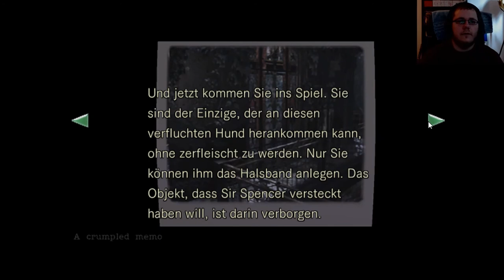RESIDENT EVIL #05 * Auch ein Untoter braucht sein Schönheitsbad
Resident Evil HD Remake Part 5 Auch Untote brauchen ihr Schönheitsbad

Als Jill Valentine, Albert Wesker und Barry Burton, wichtige Agenten des S.T.A.R.S.-Team, auf einem Aufklärungseinsatz von blutrünstigen Zombie-Hunden verfolgt werden verschlägt es sie in ein großes, altes Anwesen. Chris Redfield ist verschwunden. Das Team ist in Sorge um ihren Teamkameraden und begeben sich auf die Suche durch die von Zombies und anderen Kreaturen verseuchte Villa. Es liegt nun an Jill und den Anderen jeden düsteren Zentimeter des Anwesens zu erkunden um Chris Redfield wiederzufinden. Es stehen einige gute Ausrüstungsteile zur Verfügung, doch die Munition ist knapp und die Kraft der suchenden Agenten beschränkt.  Um voran zu kommen braucht es sehr viel Geschick und Können um sich den Zombies und Gruselkreaturen gekonnt entgegen zu stellen. Rätsel und unerwartete Wendungen versuchen dich auf deiner Mission aus dem Gleichgewicht und dich zu Fall zu bringen. Kannst du das Abenteuer bestehen und dein Team wieder zusammenbringen? Nun heißt es kämpfen und vor allem überleben.
Am 22. März 2002 remastered erschienen. Gespielt auf Zwergis Zentral-PC!